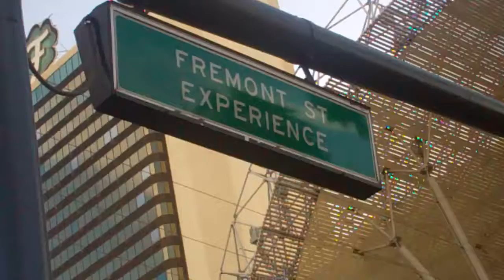Introduction to the International Contemporary Art Master's Exhibition in Las Vegas, Nevada.MP4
Native American Contemporary Artist, Sheldon Chase, introduces the art exhibition from Las Vegas, Nevada in May 2011. The exhibit was held at the Southern Nevada Museum of Fine Art from May-July 2011